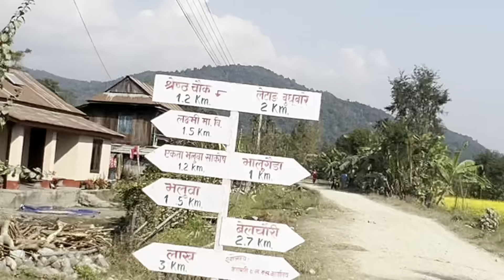Kheti tira aja 🙏 haatileygharbhatkayo 👀